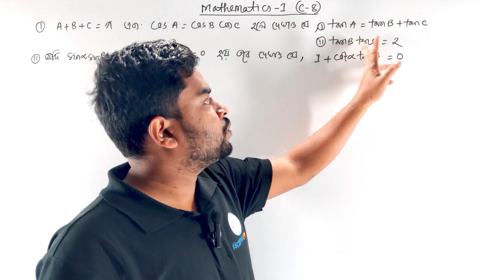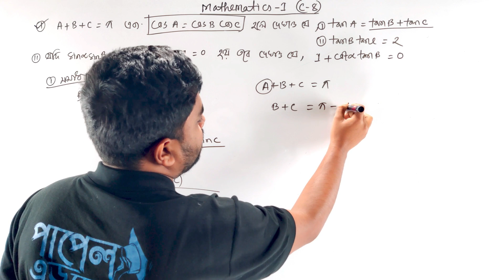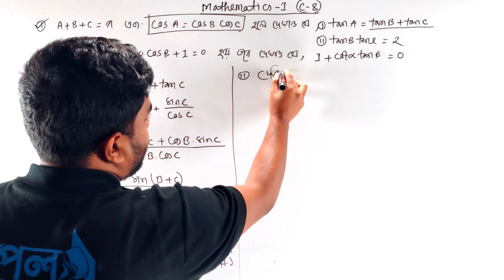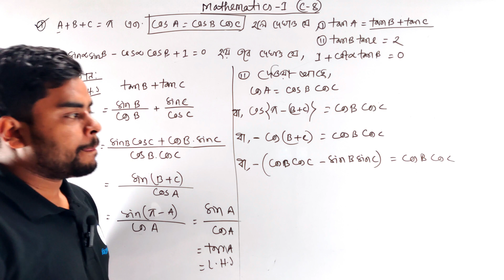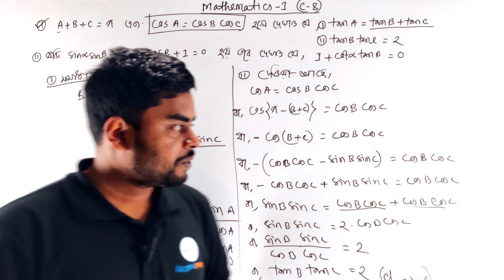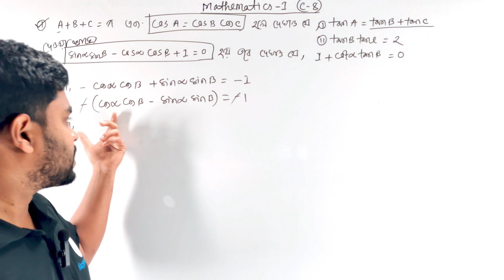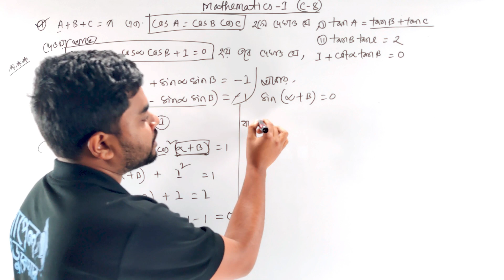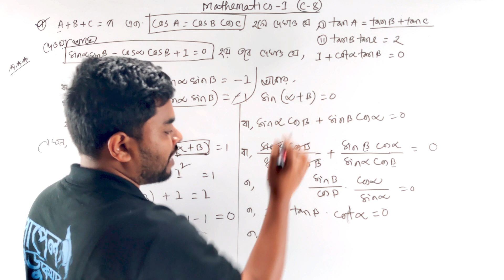Mathematics 1 Chapter 8 I Diploma 1st semester I Papel edu care online class I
Polytechnic first semester Mathematics 1 Chapter 8 Super Suggestions solve class. Diploma Mathematics 1 Chapter 8 by Roni Sir.